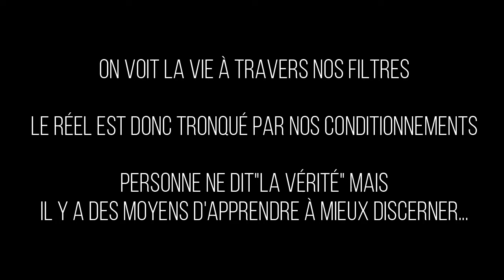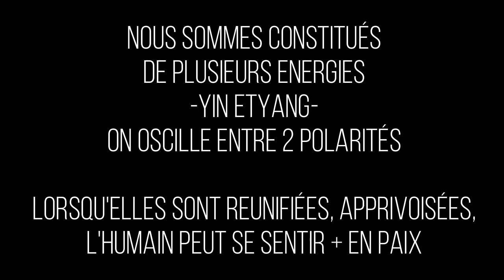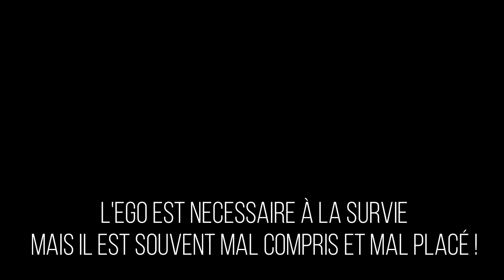communication et intelligence🔺 il y a urgence! par Thomas d'Ansembourg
je tenais à partager ce témoignage simple et efficace, qui nous pousse à nous remettre en question sur quelle est la vraie intelligence lorssqu'on communique avec les autres.
Rien à ajouter, ça nous pousse à mieux nous connaître pour développer un autre type d'intelligence que celle qu'on conait le plus de par notre société et notre (souvent) éducation (malgré nous, et nos parents et enseignants ont fait de leur mieux. Mais. STOP! ;)